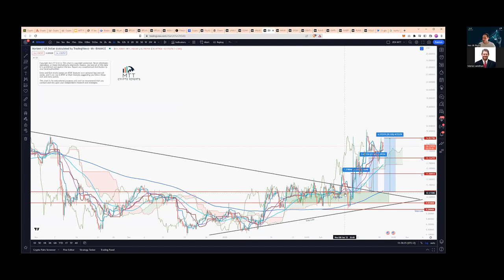BENEFIT from more crypto UPSIDE!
AR MINA ZEN - UPSIDE incoming when Bitcoin surpasses key resistance.

Be in the KNOW with MTT Swing Trading setups.

Seize the LIFE-changing opportunities crypto provides